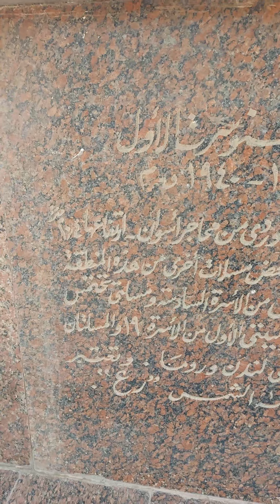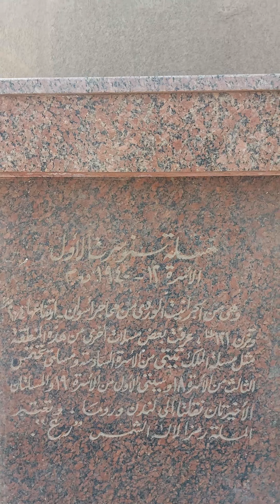شجرة مريم والمسلة .. شكل المطرية من آلاف السنين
منطقة المطرية كانت عاملة ازاي من ألفين سنة لما زارت العائلة المقدسة مصر

لا تنسوا تشتركوا بقناة شروق_أسعد وتفعلوا زر الجرس علشان يوصلكم كل جديد ✨ من هنا

أنا شروق أسعد، صانعة محتوى مصرية، اهتم بالسياحة والسفر والتاريخ. فإذا كنت تبحث عن مقاطع فيديو مفيدة للغاية ومليئة بالمعلومات وخاصة عن مصر، فقد وصلت إلى المكان الصحيح!

محتوى الفيديو:
00:00 المقدمة
00:27 حكاية شجرة مريم
02:49 المسلة (مسلة سنوسرت الأول)